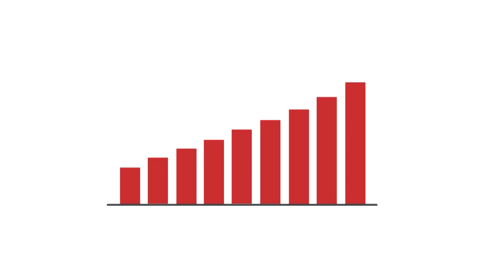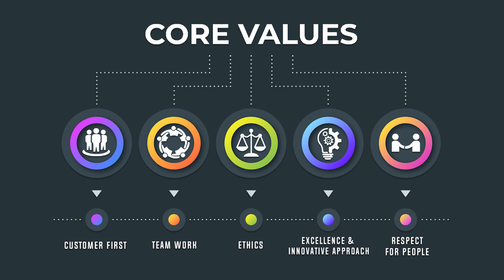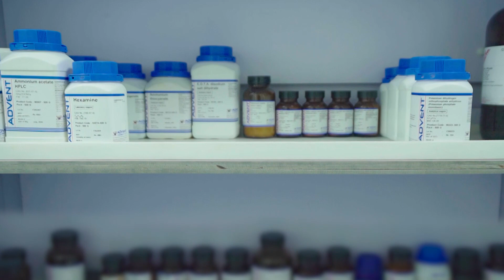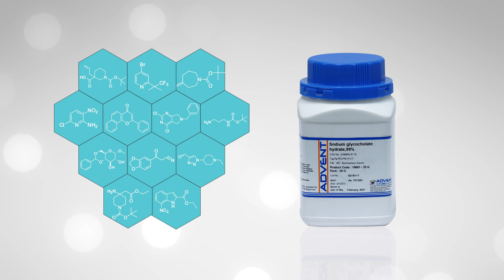Advent Chembio Pvt Ltd - Corporate Video || Advent of New Chemistries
We are Advent Chembio Pvt. Ltd., the fastest growing global chemical  manufacturing and distribution company which caters to a wide range of industry verticals with Analytical reagents, Fine & Specialty Chemicals, and Customized intermediates, Building-blocks, and Pharmaceutical Impurities. customer base spread all over the world with product portfolio including a wide range of Fine & Specialty chemicals encompassing hosts of Inorganic salts, Analytical reagents, HPLC grade solvents, GC grade solvents, GC Secondary standards, Ion-pairing reagents, Electronic grade products, Research Chemicals, etc. as well as a variety of building blocks, advanced intermediates and Pharmaceutical Impurities including working standards customer base spread across all over the world.